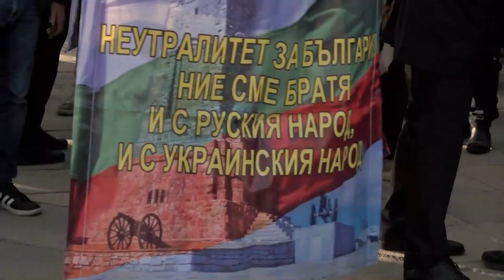Приключи протестът пред парламента срещу даването на военна помощ на Украйна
С призив за подкрепа на "здравия разум" за "Възраждане" на следващите избори приключи протеста на партията пред парламента. Той беше свикан заради очакваното решение на парламента за предоставяне на военна и военно-техническа помощ за Украйна.